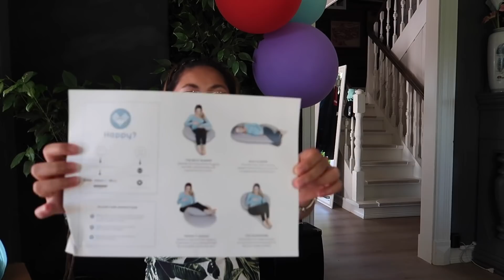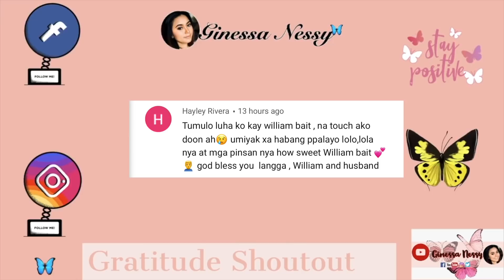FAMILY BONDING ANG SAYA NAMIN + MAY PACKAGE DUMATING⎮Filipina Life in Norway⎮Ginessa Nessy vlog #151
Hey my flutterbabes, what's up? It's me, Ginessa Nessy! I am a Filipina but I currently residing here in Norway. I am married to a Norwegian man and we have one child. I am doing simple vlogs about my life here.

This video is about sa simple everyday life namin dito sa Norway plus may package akong na tanggap. Ang saya namin nag swimming. Please enjoy watching.

Editor & Equipment I used: iMovie | Canon G7x Mark ii ⎮iPhone XS Max

Wear me out (Instrumental Version) - Gamma Skies
Wear me out - Gamma Skies

LOVE ❤️,
Ginessa Nessy🦋